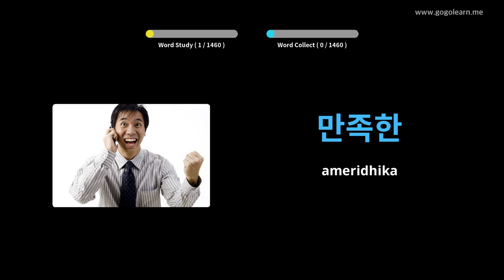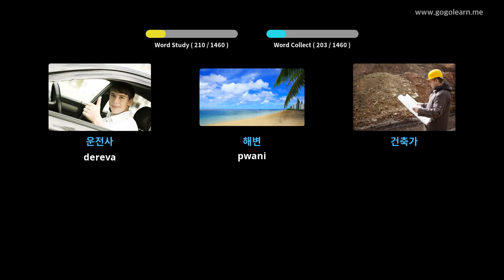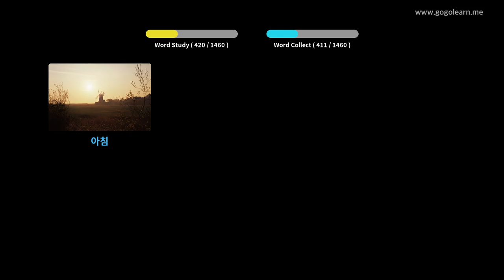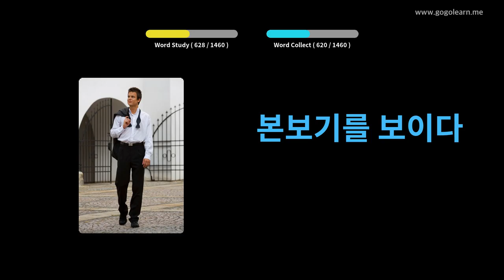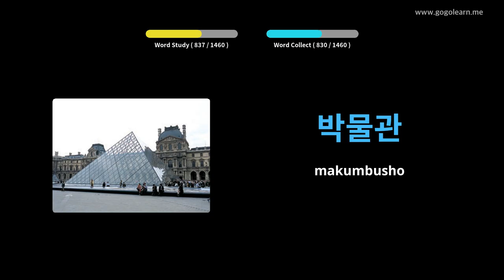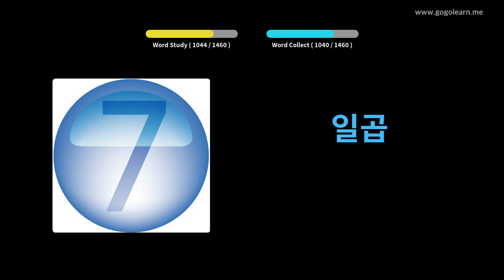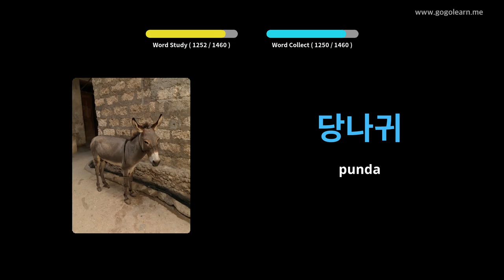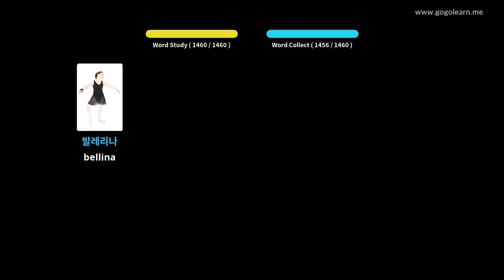Msamiati wa Kikorea Msingi | Golearn